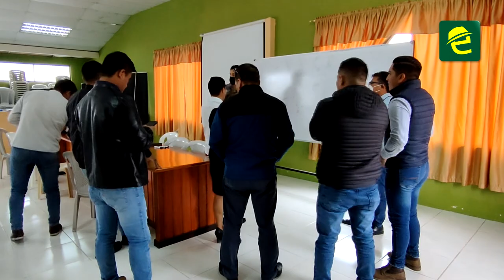Malestar en las Juntas Parroquiales de Morona Santiago por accionar de la Secretaría Amazónica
[EXPRESIONES] ATENCIÓN: representantes de los Gobiernos Parroquiales de MoronaSantiago marcharon en la ciudad del Puyo para exigir recursos a la Secretaría Amazónica. Cuando arribaron al lugar, encontraron cerradas las puertas de la institución ❗